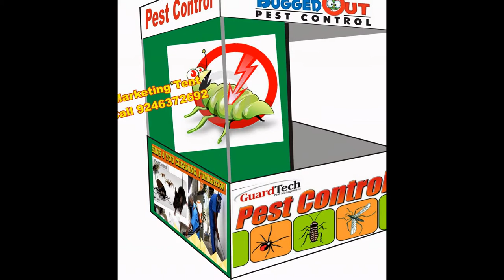CAR MARKETING TENTS BIKE SALES TENTS ADVERTISING TENTS FOR CAR DEALERS MARKETING TENT SUPPLIERS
best advertising and marketing product for any business at low price, we supply marketing demo tents at low price with printing and designing,

Since 1991 advertising Suppliers i India - fast delivery any where in World.

Best quality Marketing tents  for Car Showrooms,
Hospital Publicity Tents,
Solar Products Marketing tents,
advertising tents for Pest Control business,
Publicity tents with School Logo printing and Designing.

We Supply Demo tents for Any business with printing.

easy to open and close model tents for advertising and marketing.

we are dealing 600 products in advertising